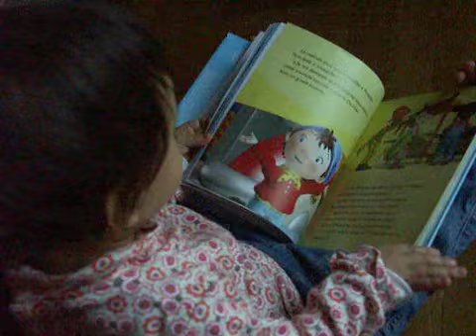Oui oui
celia adore oui oui